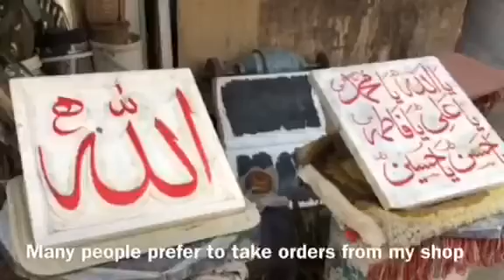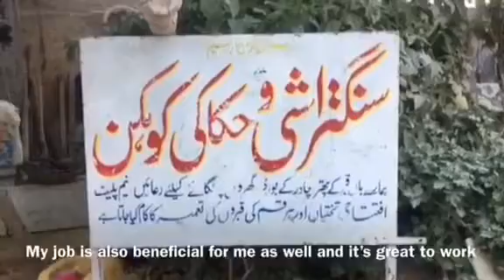Here we have a story from an Hazara,who has beeb at is art portraying since couple of decades...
report By me and Razia